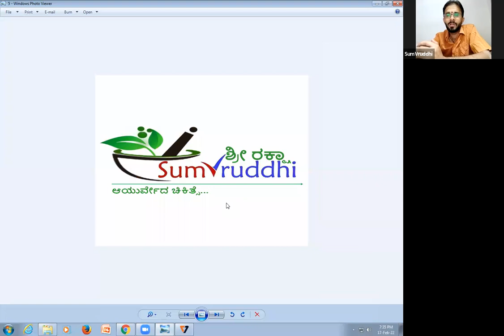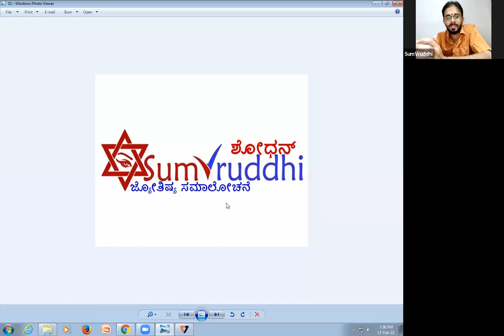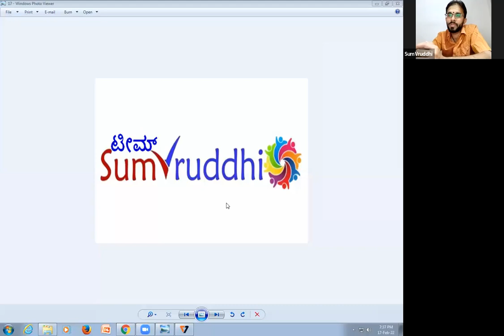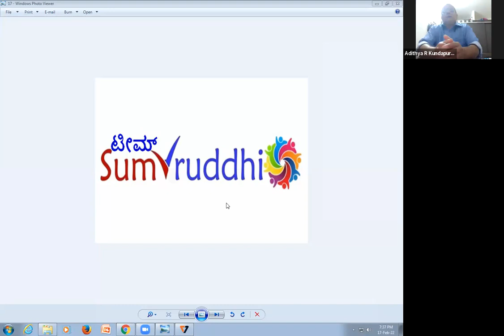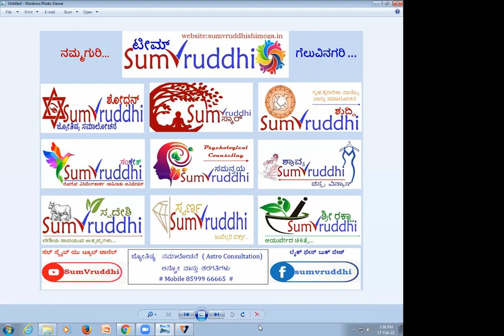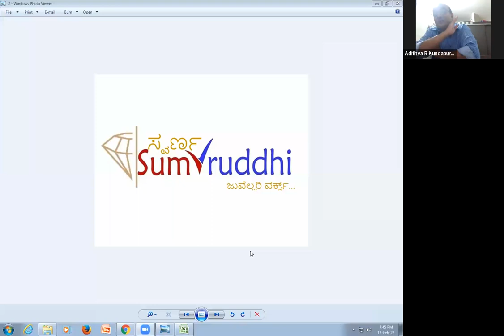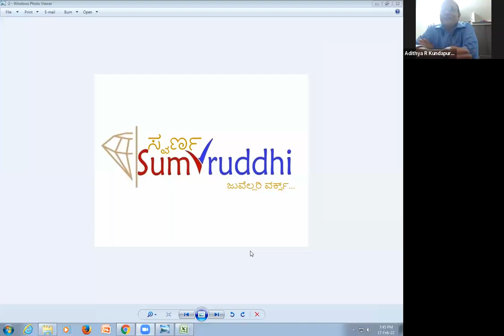ಚಿನ್ನದ ಬಗ್ಗೆ ಅರಿವು -1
ಸಂವೃದ್ಧಿ  ಆಸ್ಟ್ರೋ ವಾಸ್ತು ತರಗತಿಗಳು ಮತ್ತು ಸಮಾಲೋಚನೆಗೆ ಸುಸ್ವಾಗತ  (Consultation)

# ಸುಂವೃದ್ಧಿ ಆಸ್ಟ್ರೋ ವಾಸ್ತು - 4  ವಾಟ್ಸ್ ಅಪ್ ಗ್ರೂಪ್ ಗೆ ಜಾಯಿನ್ ಆಗಲು